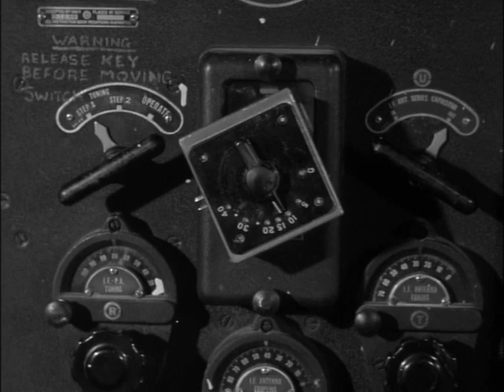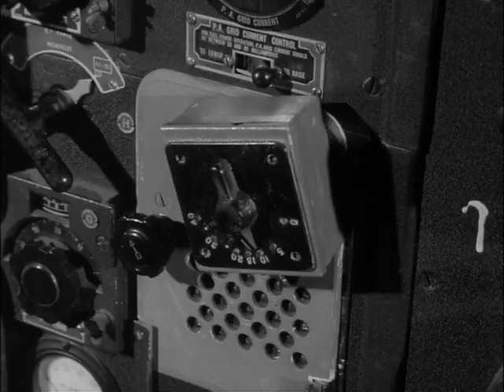Secret Agent aka Danger Man: Find and Destroy (S01 E35)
While on a holiday in Rio, John Drake is approached by British intelligence about locating and destroying a submarine that has drifted ashore nearby. Drake goes in search of the craft, but finds himself in a race against time when another group also shows interest in the crashed sub.
Director Charles Frend
WritersRalph Smart, John Roddick
Stars Patrick McGoohan, Peter Arne, Nadja Regin

Danger Man (retitled Secret Agent in the United States for the revived series, and Destination Danger and John Drake in other overseas markets) is a British television series that was broadcast between 1960 and 1962, and again between 1964 and 1968. The series featured Patrick McGoohan as secret agent John Drake. Ralph Smart created the program and wrote many of the scripts. Danger Man was financed by Lew Grade's ITC Entertainment.
Series development.
The idea for Danger Man originated with Ralph Smart, an associate of Lew Grade, head of ITC Entertainment. Grade was looking for formats that could be exported.
Ian Fleming was brought in to collaborate on series development, but left before development was complete. Like James Bond, the main character is a globetrotting British spy (although one who works for NATO rather than MI6), who cleverly extricates himself from life-threatening situations and introduces himself as "Drake...John Drake."
Fleming was replaced by Ian Stuart Black, and a new format/character initially called "Lone Wolf" was developed. This evolved into Danger Man.
After Patrick McGoohan was cast, he also affected character development. A key difference from Bond traces to the family-oriented star's preferences: no firearms (with a few rare exceptions, such as episode 26, "The Journey Ends Halfway") and no outright seduction of female co-stars (though Drake did engage in low-key romance in a few episodes).
Plotline.
From the first series voice-over:
Every government has its secret service branch. America, CIA; France, Deuxième Bureau; England, MI5. NATO also has its own. A messy job? Well, that's when they usually call on me or someone like me. Oh yes, my name is Drake, John Drake.
The line "NATO also has its own" is not always present.
Programme overview.
The first series of 39 episodes ran to 24–25 minutes each and portrayed John Drake as working for a Washington, D.C.-based intelligence organization, apparently on behalf of the North Atlantic Treaty Organization (NATO), whose assignments frequently took him to Africa, Latin America, and the Far East. They were filmed in black and white.
In episode 9, "The Sanctuary", Drake declares he is an Irish-American.
Drake is sometimes at odds with his superiors about the ethics of the missions. Many of Drake's cases involved aiding democracy in foreign countries, and he was also called upon to solve murders and crimes affecting the interests of either the U.S. or NATO or both.
For the second and third series which aired several years after the first, the episode's length was extended to 48–49 minutes and Drake underwent retconning. His nationality became British, and he was an agent working for a secret British government department, called M9 (analogous to Secret Intelligence Service), though his Mid-Atlantic English accent persists for the first few episodes in production. These were also filmed in black and white.
Other than the largely nominal change of employer and nationality, Drake's mandate remains the same: "to undertake missions involving national and global security". In keeping with the episodic format of such series in the 1960s, there are no ongoing story arcs and there is no reference made to Drake's NATO adventures in the later M9 episodes.
Pilot episode.
The pilot was written by Brian Clemens, who later co-created The Avengers. In an interview Clemens said:
The pilot I wrote was called "View from the Villa" and it was set in Italy, but the production manager set the shoot on location in Portmeirion, which looked like Italy but which was much closer. And obviously the location stuck in Patrick McGoohan's mind, because that's where he shot his television series The Prisoner much later.
The second unit director on the pilot, according to Clemens:
... shot some location and background stuff and sent the dailies back to the editing room at Elstree. Ralph Smart looked at them, hated them, and called up the second unit director and said "Look, these are terrible, you'll never be a film director," and then he fired him. The name of the second unit director? John Schlesinger.
Cancellation and resurrection.
When American financing for a second series failed to materialize, the program was canceled. The first series aired in America each Wednesday, 8:30 to 9:00 pm (Eastern Standard Time), on CBS from 5 April to 13 September 1961. It was used by the network as a late-spring replacement for Wanted Dead or Alive, which had just wrapped its third and final series.